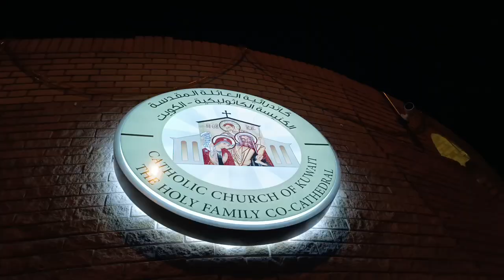FIRST SIMBANG GABI EXPERIENCE ABROAD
LIBRE FOODS after SIMBANG GABI 🤭